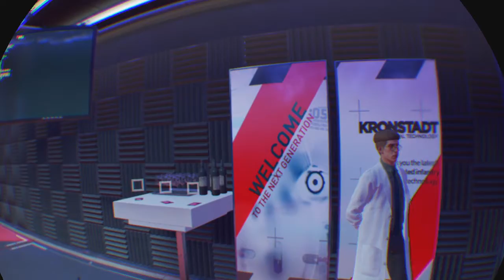HITMAN 3 VRRRRR Ted Mendez. Android Kill